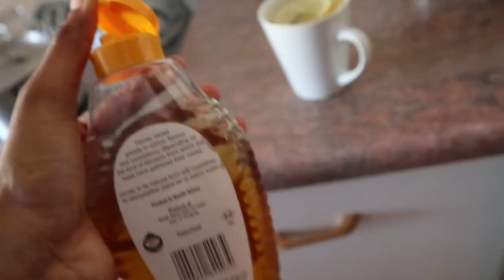Selfcare routine: My skincare routine (part two) | South African YouTuber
Getting unready/removing makeup
Daily skincare routine
Night routine